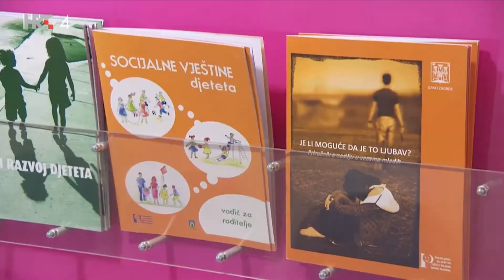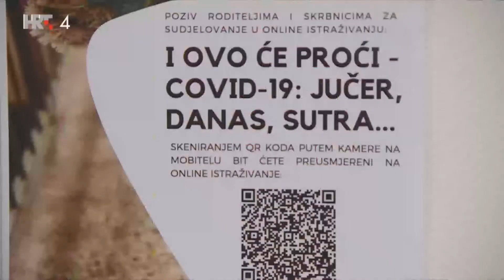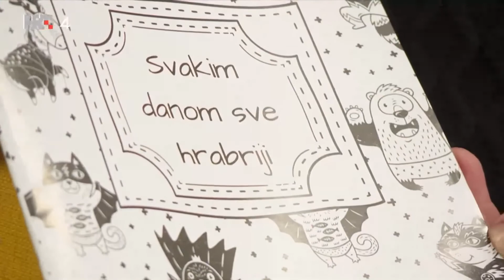Mentalno zdravlje djece u doba korone (Prilog o Poliklinici u emisiji Dijagnoza: HRT 4, 29.11.2020)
Mentalno zdravlje djece u doba korone bila je tema povodom koje je urednica emisije Sanja Kocijančić Patričević posjetila Polikliniku, gdje je razgovarala s psihologom Krešimirom Prijateljem : »Djeca nam dolaze s internaliziranim problemima, pokazuju znakove depresivnosti, pojačane anksioznosti, koja sada traje već dulje od pola godine. Djeca dolaze prvenstveno zato što im se teško nositi s akutalnom situacijom. U mojoj praksi to su najčešće adolescenti kojima je teško, ne mogu vidjeti svoje prijatelje, ne mogu ići u školu. Kažu mi kako im je naročito teško to kad svako malo moraju ići u samoizolaciju, kada se netko iz razreda zarazi, ili ako bude u kontaktu sa zaraženim.«, rekao je psiholog Poliklinike Krešimir Prijatelj:
»U ovom trenutku savjetovao bih da ako osjete da im je potrebna pomoć, da je zaista i potraže. U današnje vrijeme to nije nenormalno - naprotiv, normalno je da potražimo pomoć ako ju trebamo, da razmišljamo u smjeru budućnosti i da jačamo psihološku i emocionalnu otpornost. Jačine otpornosti naglašavamo i putem naših publikacija i objava. Nedavno smo objavili radnu bilježnicu »Svakim danom sve hrabriji«, dostupna je i online, a namijenjena je upravo jačanju psihološke otpornosti kod djece i mladih.«